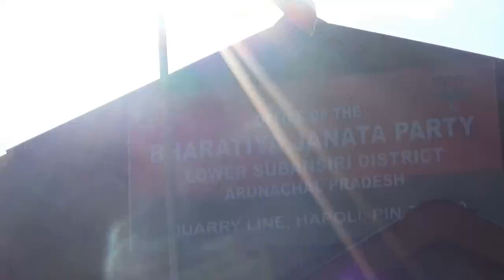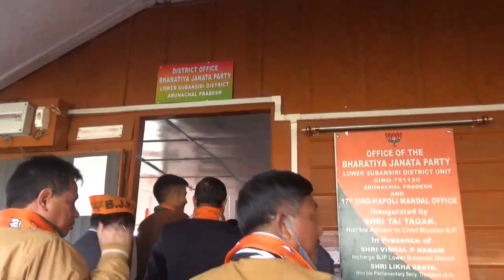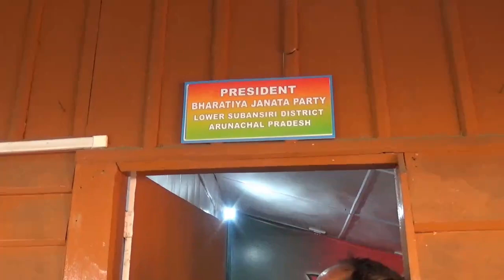Visit of Dilip Saikia, M.P cum General Sec. ,Incharge Arunachal Pradesh Bhartiya Janta Party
DATED: 06/01/2021
VENUE: ZIRO, ARUNACHAL PRADESH